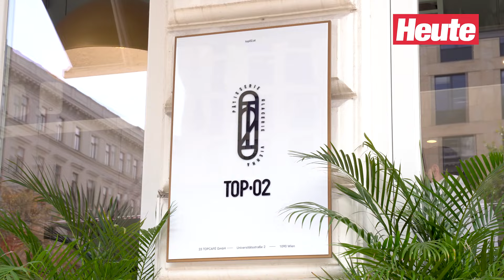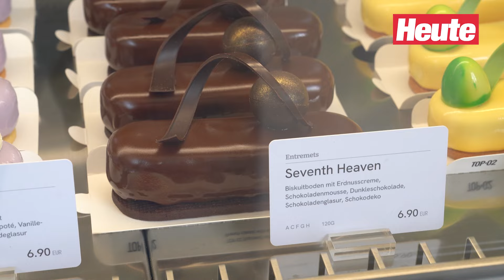Wiener Café serviert Spezial-Éclairs als Kunstwerke